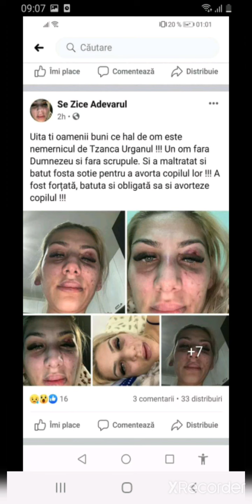Tzanca Uraganu ,info pentru presă! "Lambada s-a întors acasă !"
Tzanca Uraganu informează fanii si ziaristii cum că pozele care circulă pe internet cu Lambada bătută sunt mai vechi de un an .